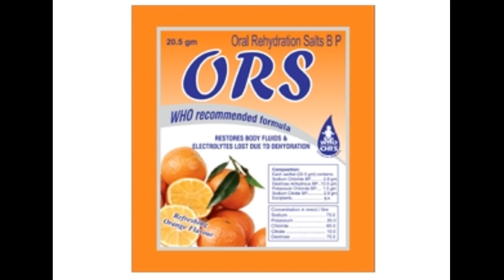बच्चों को दस्त लगने पर करे ये घरेलू उपाय||Home remedies for loose motion in kids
8-12 months baby diet chart||8-12 महीने के बच्चे को खाने में क्या-क्या दे।।